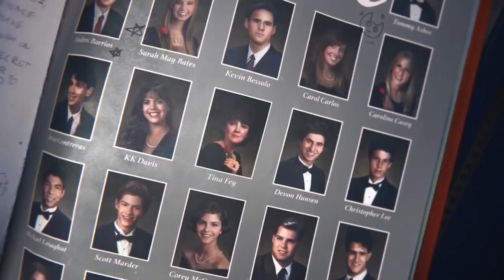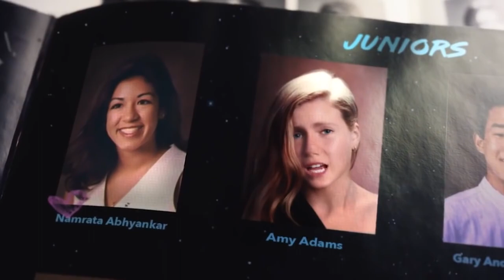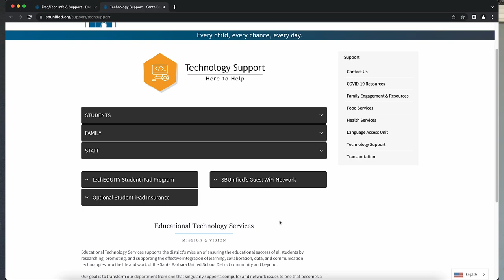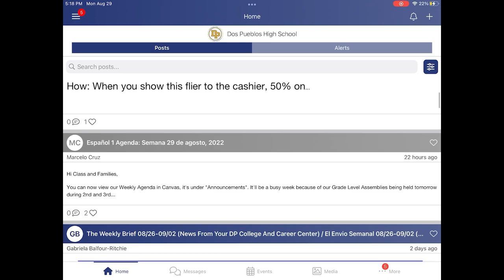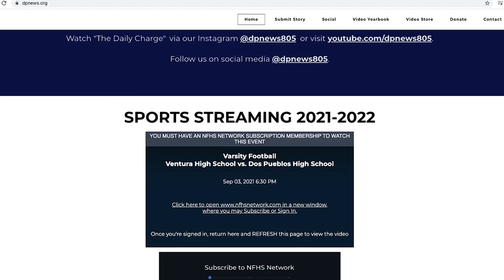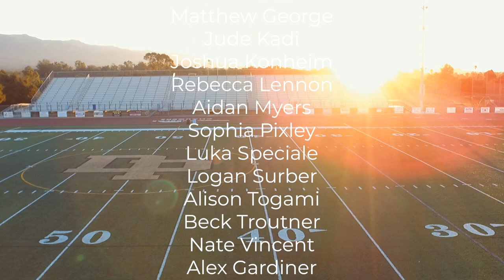DPHS Back to School Night 2022